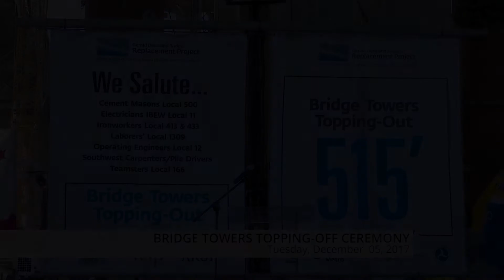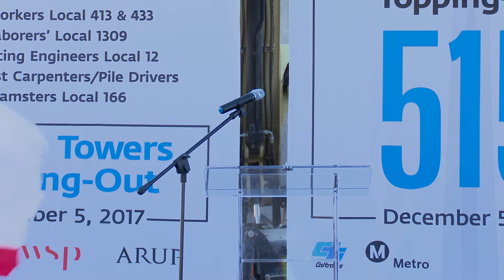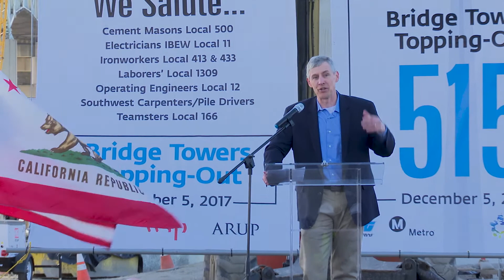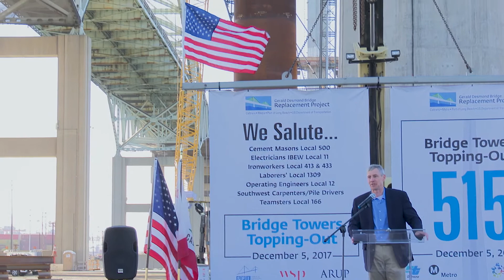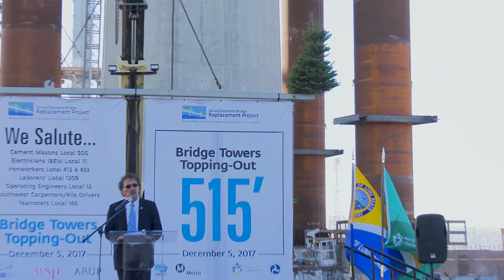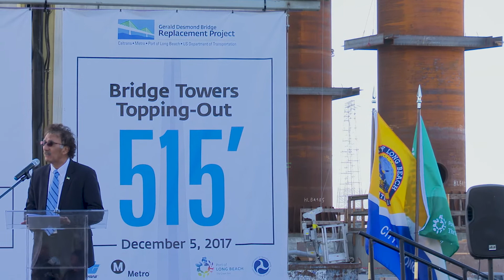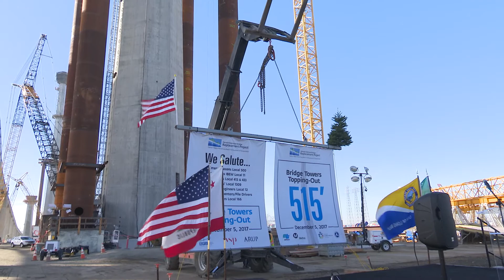Long Beach Now - Gerald Desmond Bridge Towers Topping-Out Ceremony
The Port of Long Beach celebrated the Bridge Towers Topping-Out Ceremony for the Gerald Desmond Bridge Replacement Project on December 5, 2017.